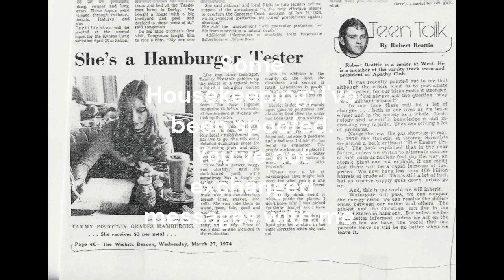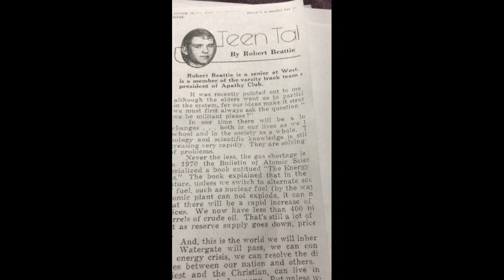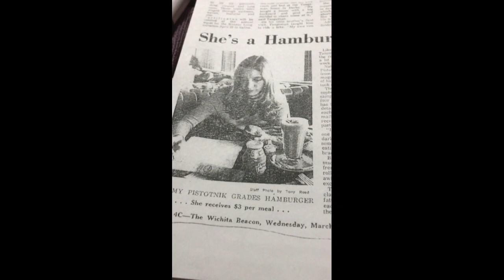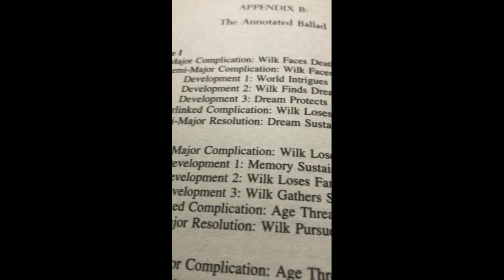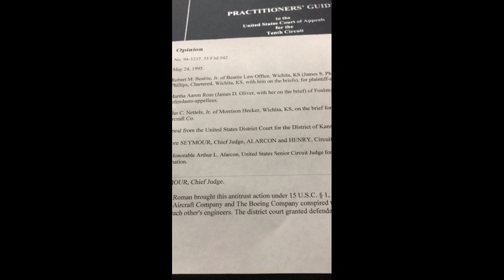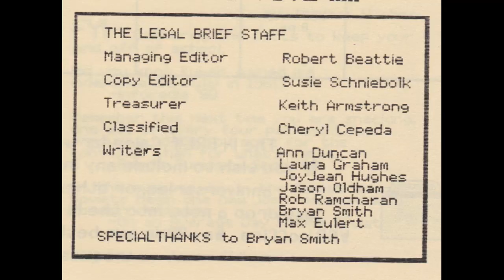Inverted Pyramid Journalism to Feature Story Super Bowl 57 example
First some housekeeping: I’m not on other social media, though I have been spoofed. You’re not communicating with me via Twitter, Facebook, etc., because I don’t have those social media accounts. Second: Starting back in the 1970s I was a paid writer for newspapers and magazines. In the 1980s my law school classmates elected me president and managing editor of our student newspaper. I wrote a New York Times bestseller. Third: After mentioning legal writing (you write to your audience following the conventions apt for the context), I review here how to write a standard inverted pyramid journalism (IPJ) story, taking the 57th Super Bowl as an example. Then, take that IPJ story and create a feature story. I show Jon Franklin’s recommended book WRITING FOR STORY for creating the feature story. Quoting Franklin, “Most newspaper stories are endings without the beginnings attached.” The feature story relates the beginning.